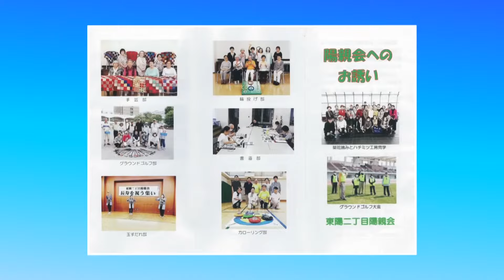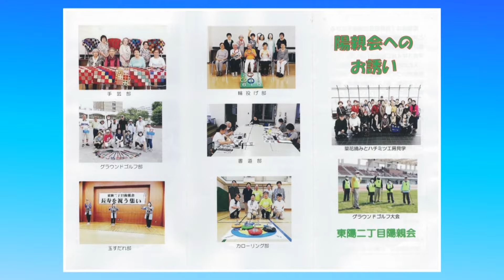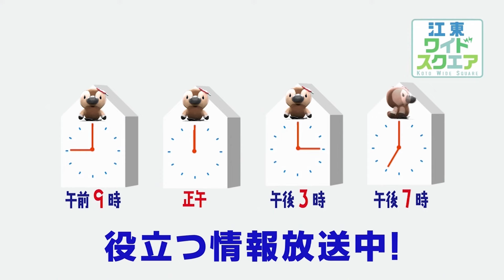熱中区民！活躍中！！～ゆかりジャズダンス・東陽二丁目陽親会 グラウンドゴルフ部～（2024年1月14日）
精力的に活動しているボランティア団体やサークルなど、江東区民の皆さんの活動にフォーカスしたこの特集。今回は、江東区文化センターで活動する「ゆかりジャズダンス」と「東陽二丁目陽親会 グラウンドゴルフ部」の皆さんの活動に迫ります！

ナレーション：佐々木愛